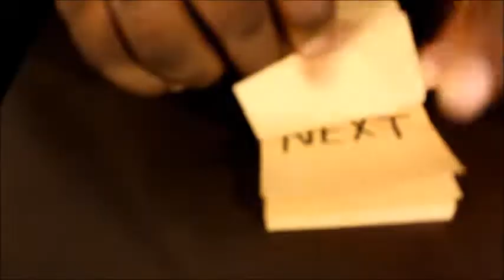ASMR...OPENING AND DRINKING CHERRY AHH RITA (SLURPING SOUNDS)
ALSO, GO OVER TO FACEBOOK AND CHECK OUT 'MO STYLE TEES...HOPEFULLY YOU'LL FIND SOMETHING THERE THAT YOU LIKE...THANKS IN ADVANCE!
I PUT THE LINK FOR YOU BELOW...

WHAT I THINK TV with MR. SYCAMORE

'MO STYLE INCLUSIVE MUZIK...